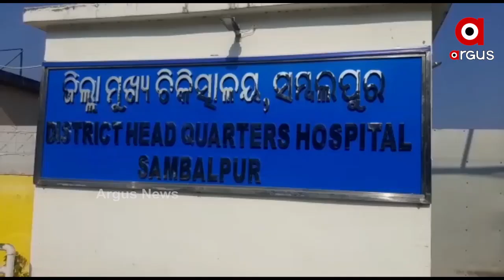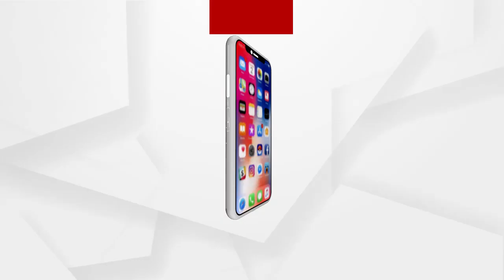କୋଭିଡ ଟିକା ନେବା ପାଇଁ ମନା କଲେ ସମ୍ବଲପୁର ଜିଲ୍ଲା ସ୍ୱାସ୍ଥ୍ୟ କର୍ମୀ ସଂଘ .....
ଚାକିରିରେ ପଦୋତ୍ନତି ନହେଲେ କୋରୋନା ଟିକା ନେବୁ ନାହିଁ । ଏଥିପାଇଁ ସରକାର ଦାୟୀ ହେବେ । ସମ୍ବଲପୁର ଜିଲ୍ଲାର ସ୍ୱାସ୍ଥ୍ୟ କ୍ଷେତ୍ରରେ କାମ କରୁଥିବା ଜିଲ୍ଲା ସ୍ୱାସ୍ଥ୍ୟ କର୍ମୀ ସଂଘ କୋଭିଡ ଟିକା ନେବା ପାଇଁ ମନା କରିଛନ୍ତି । ଏନେଇ ସଂଘ ପକ୍ଷରୁ ସିଡିଏମଓଙ୍କୁ ଦାବିପତ୍ର ଦେଇ ଜଣାଇଛନ୍ତି .